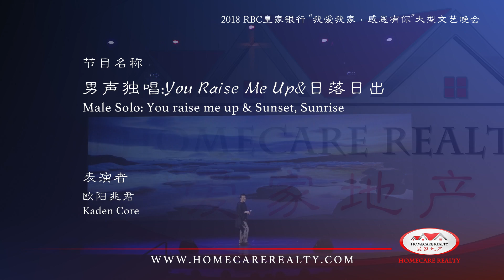2018 RBC皇家银行爱家地产文艺晚会 08 男声独唱 YouRaiseMeUp 主持人